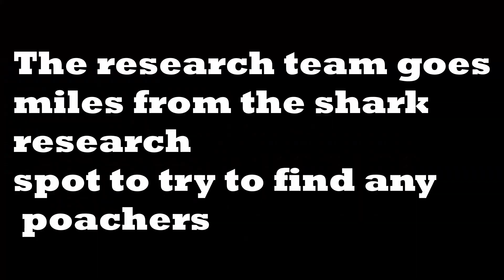THE SHARK POACHERS WAR Toy Ocean Movie! Toy Animation Movie!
A research group of ocean wildlife discovers that the sharks and other ocean creatures they are watching and researching have been under attack of poachers that are eliminating them from the ocean! The researchers only have one thing they can do against the poachers...and that is to make them into shark bait!

Im doing a 100k subscriber giveaway where $1,000 and more will be given away!